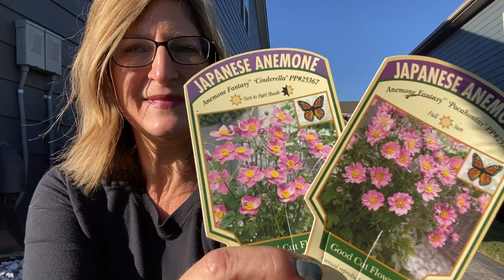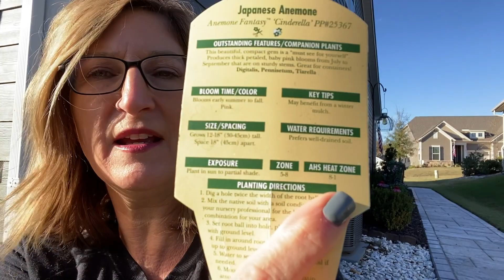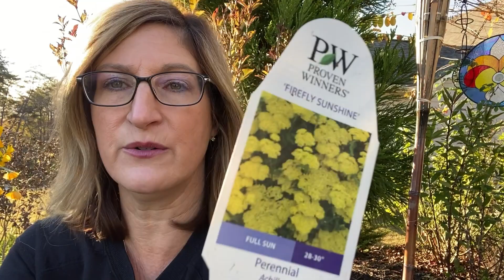Planting up Cinderella and Pocahontas (Japanese Anemone) & Yarrow with Bold Yellow Blooms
Why not have Princesses in the garden.  Today we are planting up Cinderella and Pocahontas in the garden.  Two gorgeous plants that play off each other well.  In this video I give plant descriptions and learn how to plant in your garden with my Power Planter Auger.  Also planting up Yarrow in my garden in a nice sunny spot in the Cottage Garden.  Learn some interesting facts about this Firefly Sunshine  Yarrow.

PRODUCTS THAT I USE AS A GARDNER:
(POWER PLANTER AUGER/DRILL) EASY DIG KIT!!
(Felco pruners)
(POPUP BAG FISKARS)
(Saker Mini Chainsaw)
(Moisture Meter)
(Hori Knife)
( PROVEN WINNERS WATER SOLUABLE FERTILIZER)
(PROVEN WINNERS CONTINUOUS RELEASE FERTILZER)
(PROVEN WINNER POTTING SOIL)
(LAND AND SEA COMPOST)
(BIOTONE ROOT STARTER)
( ROSE TONE FERTILIZER ESPOMA)
(PLANT TONE FERTILIZER ESPOMA)
(HOLLY TONE FERTILIZER ESPOMA)

(Captain Jack Dead Bug)
(liquid iron)
(Bioadvanced Rose Care)
(Copper Fungicide)
(Espoma Iron Tone)
(Duiocide Andersons fire ants, grubs, army worms)
(I Must Garden deer repellent)
( Liquid Fence deer and rabbit repellent)
(Boxwood trimmer)
Lawn products
(lawn fertilizer)
(humichar/soil conditioner)
(soil conditioner use this or humichar)
(fertilizer for spring and fall only)
(lawn fungus in the spring)
(PRINCESS 77 BERMUDA GRASS SEED)
(Anderson's Pre Emergent)

Parts or Drip System:
(2 way or 4 way faucet manifold )
(Melnor timer )
(Backflow preventer)
(25 PSI pressure regulator)
(Polypropylene hose thread)
(1/2 end cap )
(100 feet 1/2in poly black tubing)
(Barb-locking collar drip coupler 2pk )
(100 feet 1/2in drip tubing)
(Stakes Landscape)
(30ft 1/4in black vinyl tubing)
(1/4 coupler)
(1/4 drip tubing)
(Hole puncher tool WITH GOOF PLUGS)
(T couplers )
1 GPH PC DRIPPER)
(Decorative solar light)

PATIO LINKS:
(SUNHAVEN OUTDOOR FURNITURE)
(OUTDOOR CURTINS)
(OUTDOOR RODS)
(OUTDOOR STENCIL FOR CONCRETE)
(OUTDOOR LIGHTS)
(OUTDOOR LANTERNS)
(FAKE CANDLE FOR LANTERN)
(OUTDOOR PILLOW)
Bird Feeders:
(platform bird feeder)
( SILVER) Holiball)
(RED Holiball)
(GREEN Holiball)
(GOLD Holiball)
(INFLATOR TOOL)